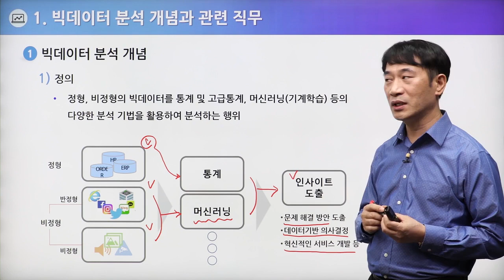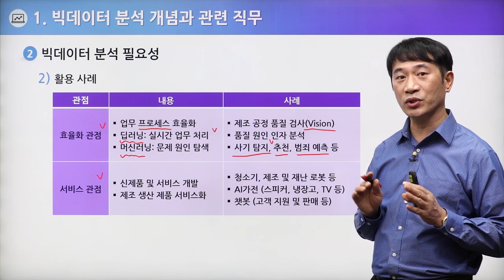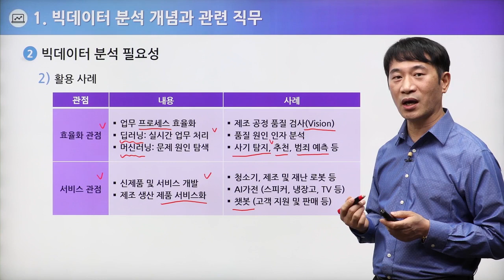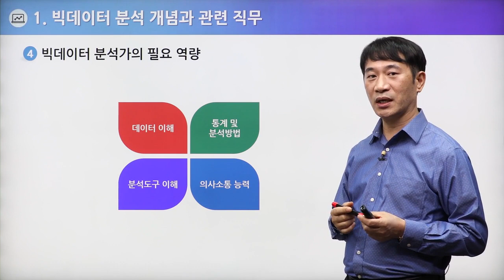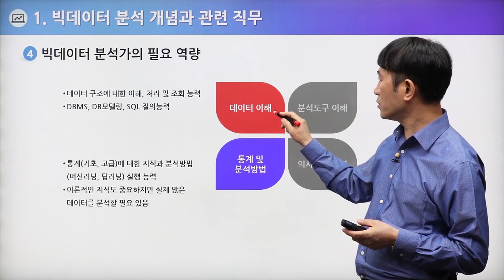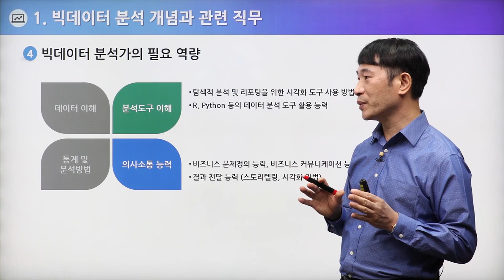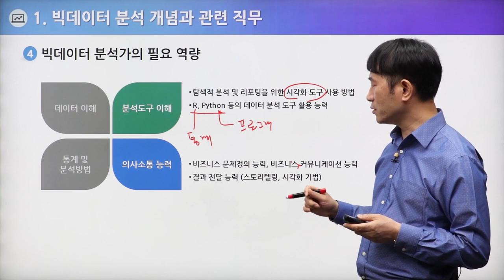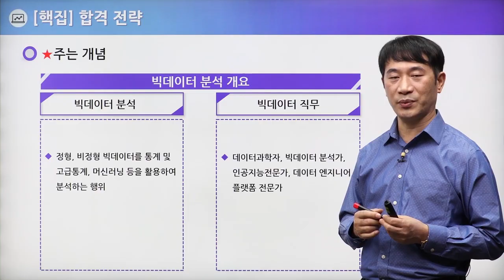[빅데이터분석기사 추천강의] 필기 1과목 빅데이터 분석 기획 01강 - 최예신 교수님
기술사 교수님의 살아있는 실무 중심 강의!
배울학 빅데이터분석기사 최예신 교수님의
필기 1과목 빅데이터 분석 기획 1강!

믿고 듣는 최예신 기술사님의 명품 강의를

빅데이터분석기사,빅데이터분석기사필기,빅데이터분석기사실기,빅데이터분석기사시험,빅데이터분석기사시험일정,빅데이터분석기사일정,빅데이터분석기사필기학원,빅데이터분석기사실기학원,빅데이터분석기사학원,빅데이터분석기사과년도,빅데이터분석기사기출문제,빅데이터분석기사기출,빅데이터분석기사문제,빅데이터분석기사인강,빅데이터분석기사인강추천,빅데이터분석기사필기인강,빅데이터분석기사실기인강,빅데이터분석기사책,빅데이터분석기사접수,빅데이터분석기사실기동영상,빅데이터분석기사필기동영상